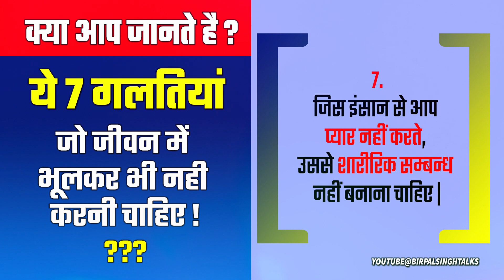Don’t do these 7 mistakes in your life 👍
दोस्तों, अपने दिन के शुरुवात करो इस वीडियो के साथ, जिंदगी बदल जाएगी |

👉 We Provide 300+ Online Services. 👈
A2Z Online Solutions, Shimla, Himachal Pradesh.
5 Star-rated Tax Consultant on Google Business.
1 All Kinds of Income Tax Returns
2 TDS/TCS Refund & Returns
3 GST Registration & Returns
4 Company Registration & Returns
5 Digital Signature
6 Software & Website
7 Projected Reports and Balance Sheets
8 Audit Reports
9 Legal Notice & Reply
10 Copyright/Trademark
11 CA Reports and Certificates
12 All kinds of Insurance
13 PAN Card, Passport, Voter ID, and Other Documents
14 University Courses and Education
15 Loan and Banking
16 HP Govt. All Online Work
17 Social Media Business Promotion
18 Corporate Gifts Printing
And Many More…
From 10AM To 05PM Only.

👉 Tags Start 👈
भूलकर भी नहीं करना चाह‌िए यह काम,
Mistakes of life,
Change your life before its too late,
Change your life,
Life lession,
inspirational quotes,
motivational quotes in hindi,
motivational quotes video in hindi,
motivational speech,
motivational quotes,
motivational video,
motivational quotes,
👉 Tags End 👈